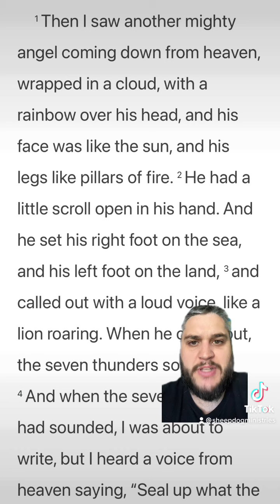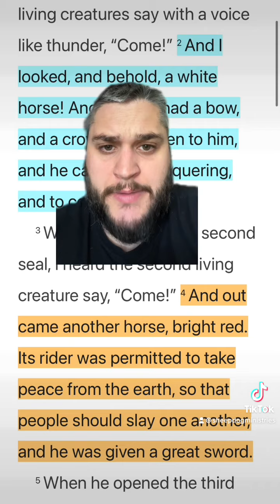Tribulation Speculation: Are The Two Witnesses Here?!?!